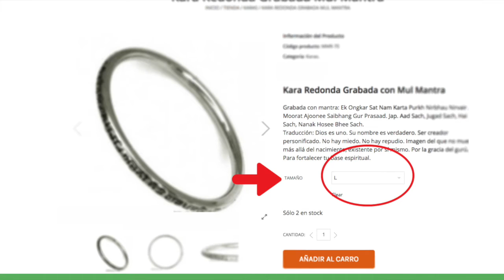¿Cómo escoger la medida de tu Kara?